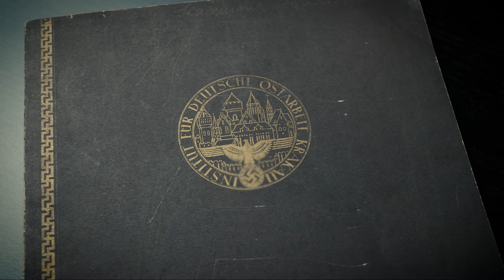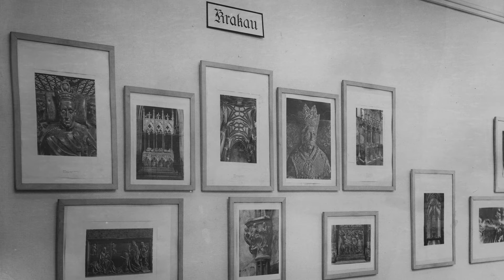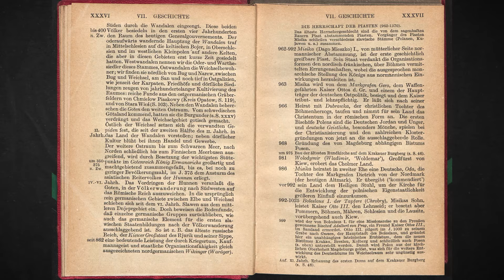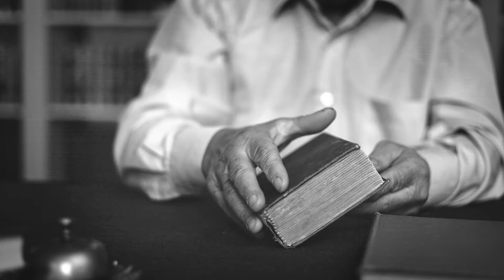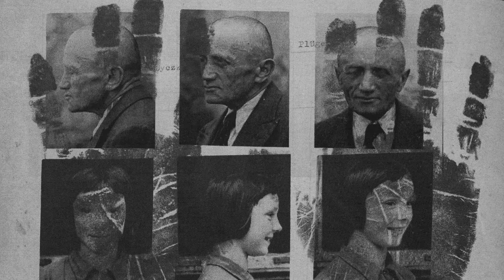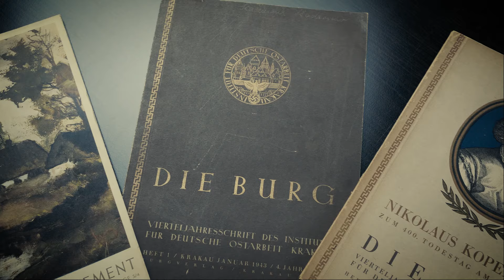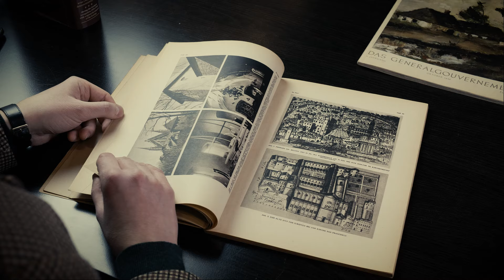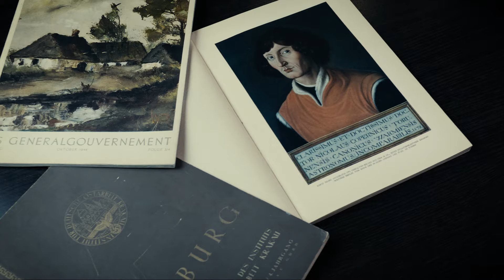Niemiecki Wschód? Pseudonaukowa działalność Institut für Deutsche Ostarbeit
🏰💲 Przedsięwzięcie jest realizowane ze środków pochodzących ze „Stypendium

🎥 Film zrealizowano we wnętrzach Muzeum Armii Krajowej im. gen. Emila Fieldorfa ,,Nila" w Krakowie.

Kłamstwa i nacjonalizm były wizytówką tej instytucji. W przyszłości miała stać się pełnoprawnym niemieckim uniwersytetem, lecz losy wojny skutecznie to utrudniły. Czym był Institut für Deutsche Ostarbeit? Zapraszamy na kolejny odcinek z cyklu ,,Polska kultura w ogniu wojny”.

Lies and nationalism were the hallmark of the institution. In the future, it was to become a full-fledged German university, but the fate of the war effectively hindered this. What was the Institut für Deutsche Ostarbeit? Welcome to the next episode in the series , "Polish culture in the heat of war.

🤝 Patronami niniejszego odcinka są:
Pani Justyna Stopińska
Pan Marek Pyszora
Pan Marcin Smajek
Pan Adam Bączek
Pan Grzegorz Studniarz
Kanał Good Times Bad Times
Pan Marcin Strzelczyk
Użytkownik Dźwiedziu
Pan Jan Strzeżk
Pani Marzena Ciuruś
Pani Małgorzata Gos
Pani Ewelina Siemińska
Pani Natalia Jusis

Bibliografia:
1. Anetta Rybicka, Instytut Niemieckiej Pracy Wschodniej : Kraków 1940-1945 = Institut für Deutsche Ostarbeit, Warszawa 2002,
2. Antropologia i etnologia w czasie wojny : działalność Sektion Rassen-und Volkstumsforschung Institut für Deutsche Ostarbeit, Krakau 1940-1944 w świetle nowych materiałów źródłowych, pod red. Małgorzaty Maj, Kraków 2015,
3. Teresa Bałuk-Ulewiczowa, Wyzwolić się z błędnego koła: Institut für Deutsche Ostarbeit w świetle dokumentów Armii Krajowej i materiałów zachowanych w Polsce, Kraków 2004,
4. Elżbieta Duszeńko-Król, Kolekcja fotograficzna Institut für Deutsche Ostarbeit Krakau 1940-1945: zdjęcia z Polski, Kraków 2014.